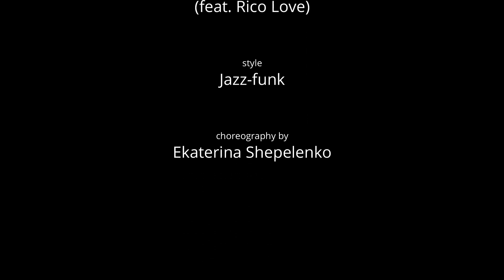Dance2sense: Teaser - Jacob Latimore - Ah Yeah (feat. Rico Love) - Ekaterina Shepelenko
Choreography by Ekaterina Shepelenko.